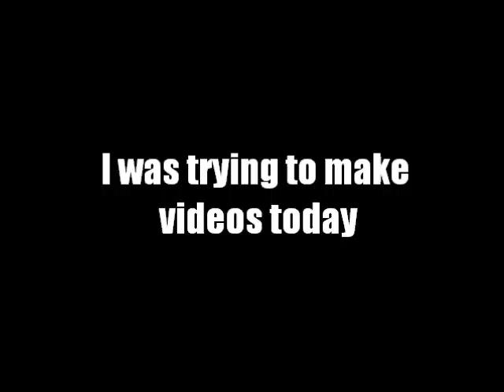It's so loud!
I'm having a hard time making videos today. There is some road construction going on outside.